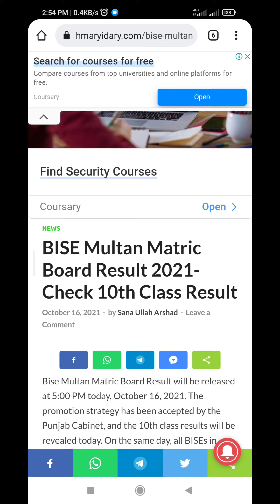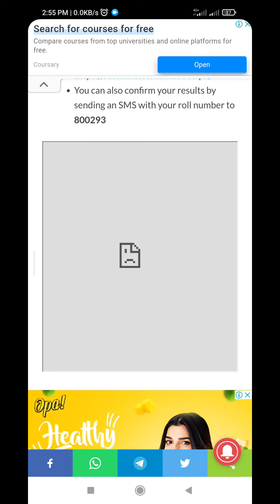How To check BISE Multan Matric Result 2021 | Multan Board 10th Result 2021